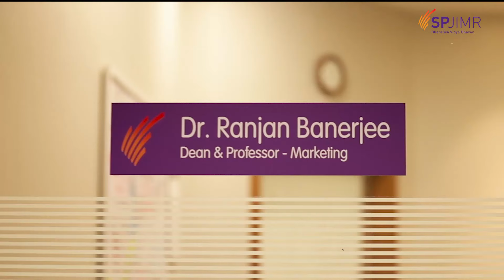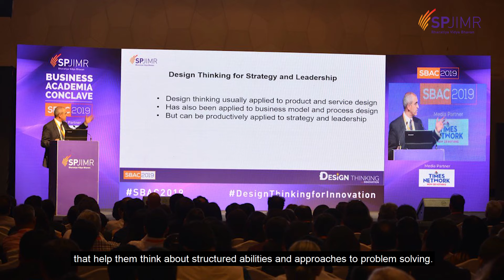PGPM 2019 Placements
PGPM at S.P. Jain Institute of Management & Research, is a one-year, full-time residential management programme for experienced professionals.